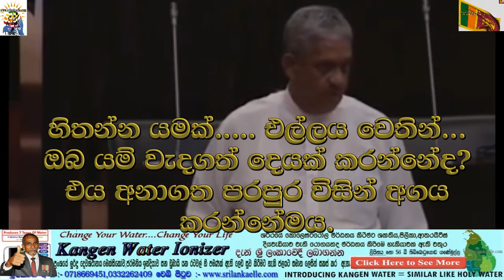Sri Lanka Elle:-සරත් පොන්සේකාගේ හොදම කතාවක් ආදර්ශයට Parliament පාර්ලිම්න්තුව 2020 සැප්තැ 13 දින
-සරත් පොන්සේකාගේ හොදම කතාවක් ආදර්ශයට  Parliament පාර්ලිම්න්තුව 2020 සැප්තැ 13 දින
වසර දහස් ගනනක ඈත අතිතයක් ලංකා ඉතිහාසයට හිමිකමක් ඇත්තසේමමෙම දුප්ප්ත අයවලුන් ක්‍රීඩාකරනු ලබන එල්ලේ ක්‍රීඩාව ඒ හා සමාන ඈත අතිතයක් හිමි බව අප අමතක නොකල යුතය.  එහෙත් ඈත අප මුතන් මිත්තන් අතිතයක සිට කීඩා කළද එහි කිසිදු සටහනක් වර්ථමානය හා සමානවම සටහන් නොකිරිම සිදුවි ඇති බව අප මනාව වටහා ගත යුතුය.එය මේ වන විට මා විසින් වෙබ් පිටුව හරහාද සිදුකර ඇති අතර තව දුරටත් එය ඉටුකරමින් සිටිමි
එයින් පටන් ගත්තු මෙය වර්තමානය වෙන විට "රටේ සංවර්ධනයට මගේ දායකත්වය" පිළීබදව රටේ සිටින ඕනෑම අයෙකුගෙන් එල්ලේ ක්‍රීඩාවට පමණක් නොව එයින් මදක් ඉදිරියට ගොස් අදහස් හා යෝජනාවන් ලබා ගැනීමට කටයුතු කර ඇත. එල්ලේ ක්‍රීඩාව මෙන්ම ඒ සදහා කෘෂිකර්මාන්තය..ආයුර්වේදය. රටේ ඉතිහාසය;;;දේශීය වෙදකම... දේශපාලනය. මනස දියුණූකර ගැනීම... නව නිපැයුම් ...අධ්‍යාපනය ..දේශීය කර්මාන්ත. රටේ සෙෘඛ්‍යය..පරිසර දූෂණය ස්භාධර්මය රැකගැනීම දේශීය ශාක මෙන්ම බෙහෙත් පැලැටි පිළීබදව...ආහාර සහ ජලය වැනි රටේ සංවර්ධනයට මගේ අදහස ඔබටත් ඉදිරිපත් කල හැක අපේ සිහින පාර්ලිමේන්තුව ඔබත් එහි කොටස් කරුවෙකු වශයෙන් අදහස් ඉදිරිපත් කරන්නට මෙයන් ආරාධනා කර සිටිමි. මෙය සබ්ස්ක්‍රයිබ් කර නැත්නම් සබ්ස්ක්‍රයිබ් කරන මෙන්ද බෙල් අයිකනය ක්ලික් කිරීමෙන් මම දමන වීඩියෝ පට එසැනින් නැරඹීමේ හැකියාවක්ද ඔබට ලැබෙනු ඇත...එසේම ඔබගේ අදහස් දමලා කොමෙන්ට් කරන්නත් අමතක කරන්න එපා... ස්තුතියි .විමසන්න දුරකතන අංක 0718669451.
සම්පූර්ණ විඩියෝ පටය වෙබ් පිටුව වෙතින්
Follow us via Tweeter Follow us via Tweeter
Web Page Kangen Water Web Page Kangen
Wikipedia All Elle and Kangen Wikipedia Elle and Kangen
VISIT , SEE AND READ ALL WHICH I WRITE
Face book - Sri Lanka Elle ,Elle Paper
Face book - Sri Lanka Elle ,Sri Lanka Elle Paper